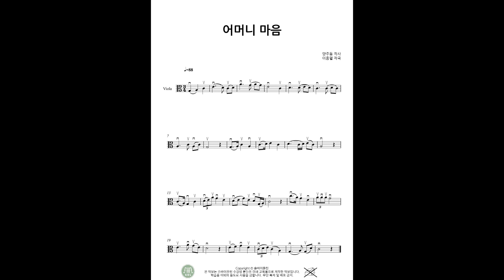솔바이올린 5월 악보 - 피아노반주 [어머니 마음] Viola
전체악보는 지점의 홀테이블에서 확인할수 있으며,복사후 가져가셔도 됩니다. 악보파일은 홈페이지 악보게시판에서 다운로드 받을수있으며, 편의상 압축파일로 올려놓습니다.교육용이며 재배포를 금지합니다.